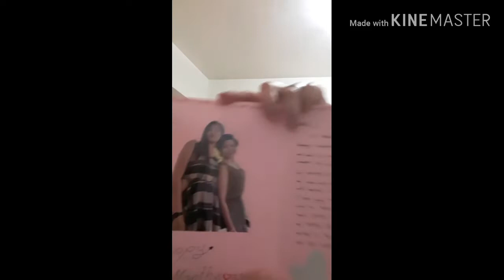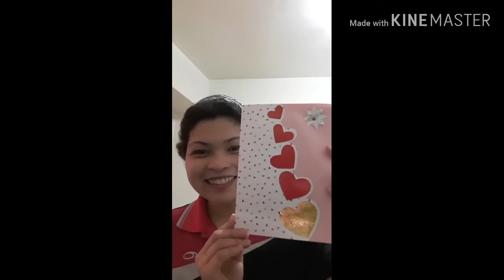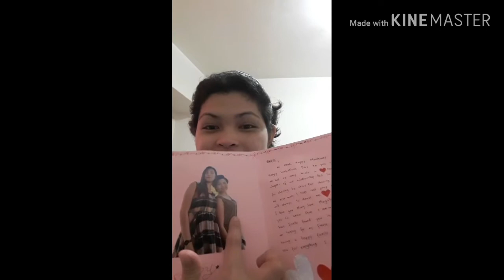UNBOXING GIFT FROM MY GF FATZ:LOVE WINS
Araw ng puso may natanggap akong regalo mula sa aking girlfriend...valentines gifts niya sakin at advance monthsary narin..thank you so much sa gift bheb and effort..
I LOVE YOU BHEB22
LGBT:LOVE WINS
LOVE HAS NO GENDER